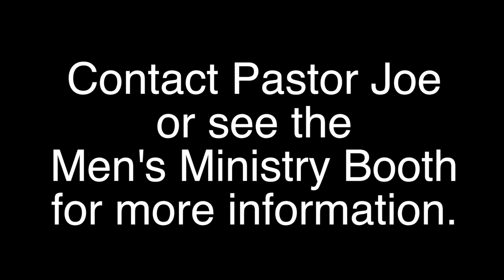Life at PazNaz, July 10, 2016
A Summer of Stories, Outdoor Movie Nights, and a Beach Day are just a few of the stories covered this second Sunday of July.